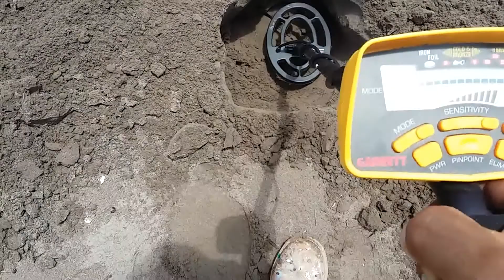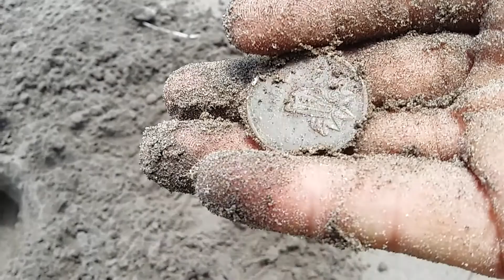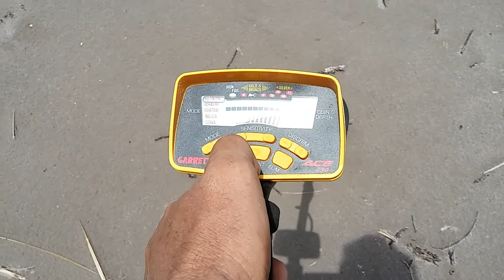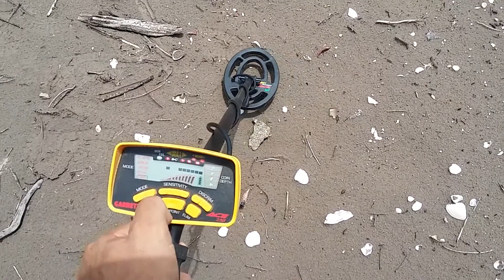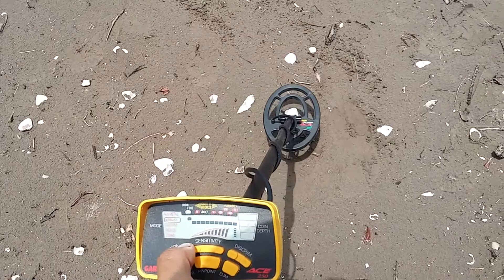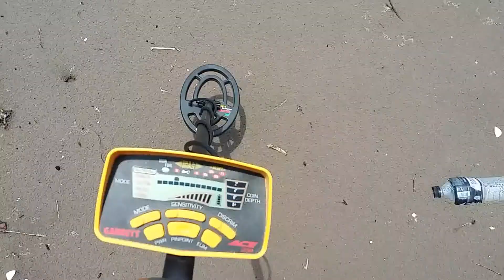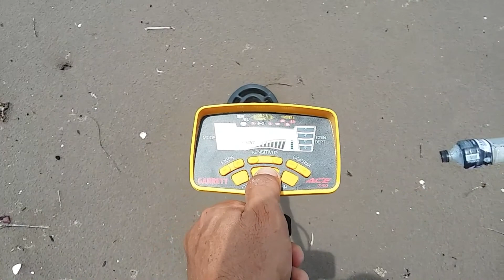buscando en la playa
buscando en la playa encontramos unas cosillas enterradas te invito a ver este video detectando seguimos aqui detectando tratando de encontrar tesoros interesantes y objetos metalicos con nuestro detector garret ace 250.

Estamos en las playas de Nayarit  en Mexico.
Invito a todos a ver y compartir mis vídeos en todo en mundo.
BRASIL, COLOMBIA,ESPAÑA, ARGENTINA,PERÚ.etc.

COMPARTE
PARA SEGUIR SUBIENDO MAS VÍDEOS.

en los que vivirás la emoción de buscar tesoros .

Saludos a mi gente de
Tuxpan Nayarit